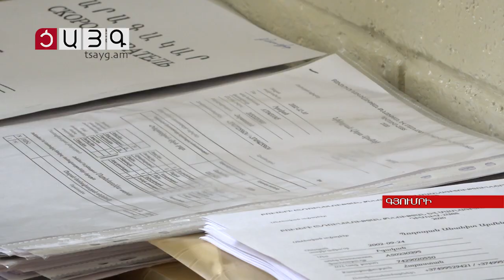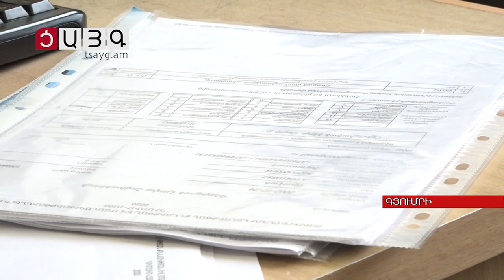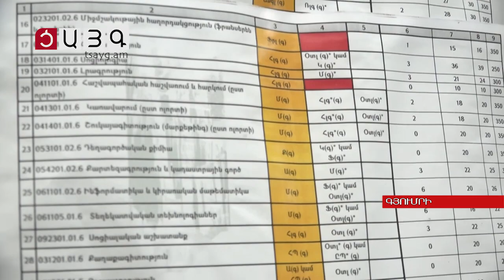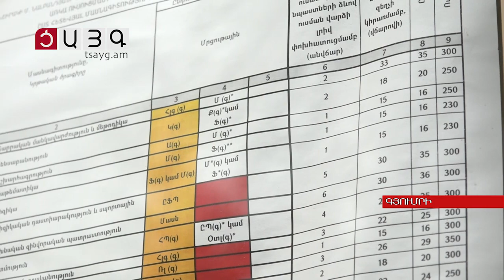ՇՊՀ-ում ընդունելությունն ավարտված է, Tsayg.am